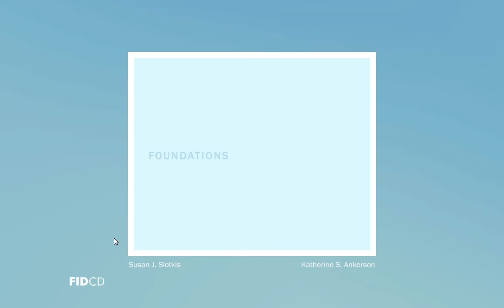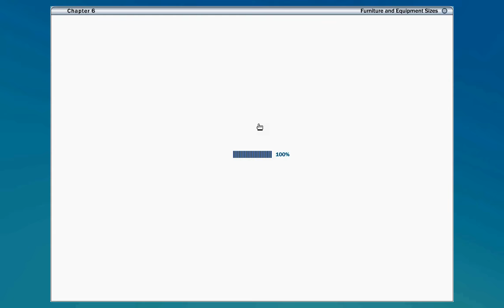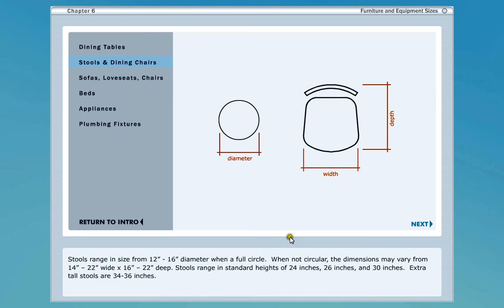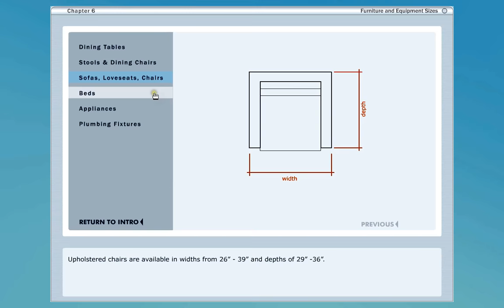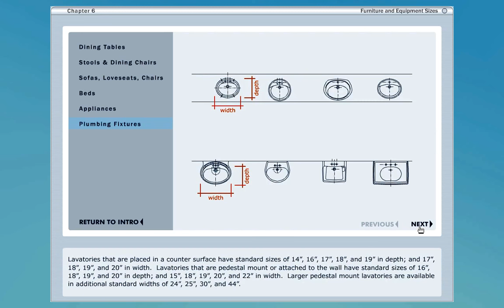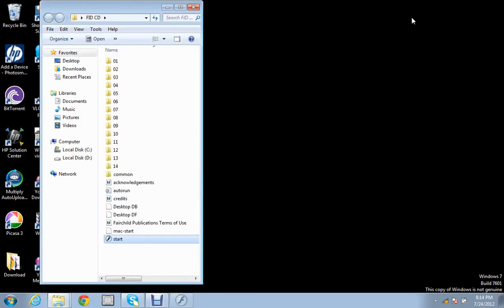The Interior Design Process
-Furniture and Equipment Sizes

Foundations of Interior Design
Fairchild Publications

by: Susan J. Slotkis and Katherine S. Ankerson

FIDCD

The Digital Millenium Copyright Act(DMCA) amended title 17 of the U.S. Code to extend the reach of copyright, while limiting the liability of Online Providers from copyright infringement by their users.

YOUTUBE is protected by:

DMCA Title II, the Online Copyright Infringement Liability Limitation Act ("OCILLA") creates a safe harbor for online service providers (OSPs, including ISPs) against copyright liability if they adhere to and qualify for certain prescribed safe harbor guidelines and promptly block access to allegedly infringing material (or remove such material from their systems) if they receive a notification claiming infringement from a copyright holder or the copyright holder's agent. OCILLA also includes a counter-notification provision that offers OSPs a safe harbor from liability to their users, if the material upon notice from such users claiming that the material in question is not, in fact, infringing. OCILLA also provides for subpoenas to OSPs to provide their users' identity.